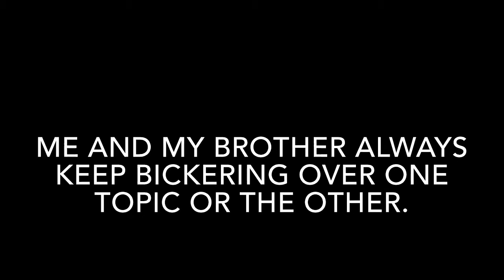BICKER MEANING IN ENGLISH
This video lists out meaning of difficult English word BICKER with sentence.